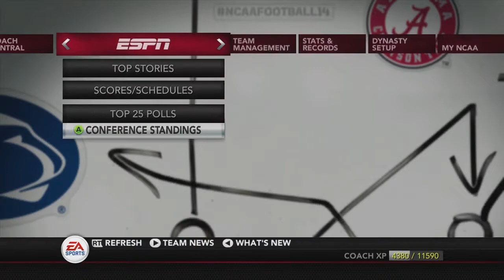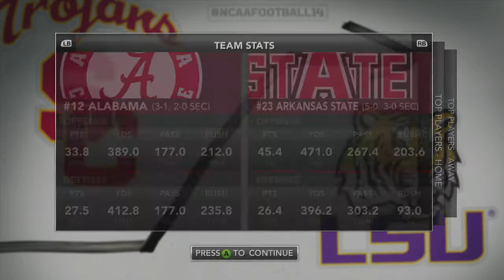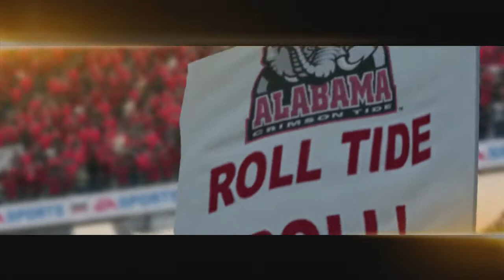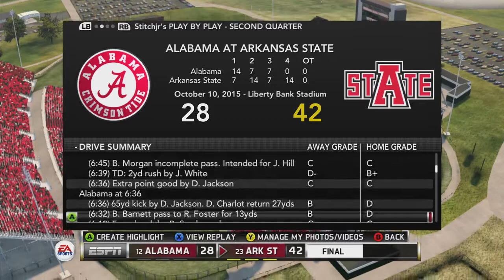(12) Alabama vs. (23) Arkansas State. Season 3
The TEAM in the STATE of Arkansas is.. Arkansas State. Now We Want Bama. Will ASU continue their momentum following their biggest win yet this season?